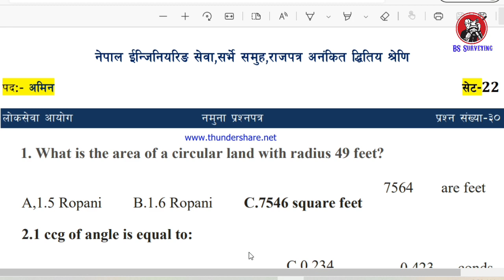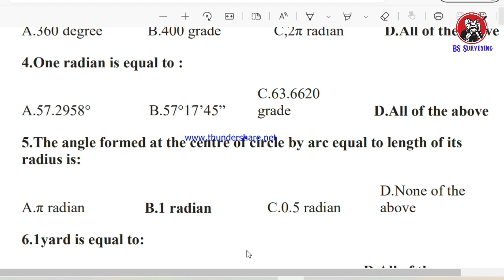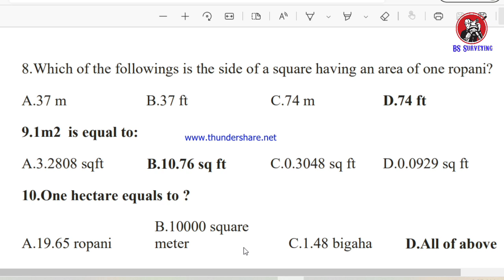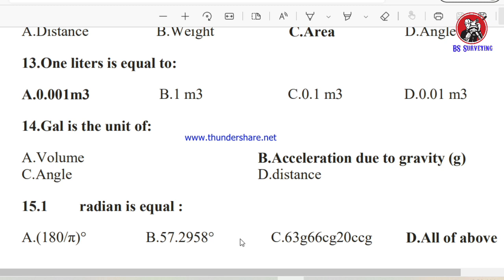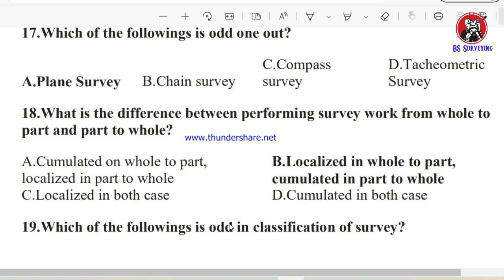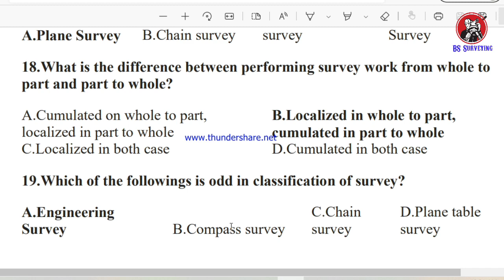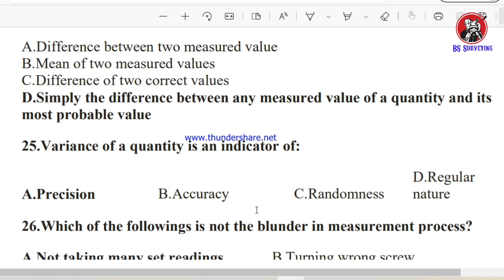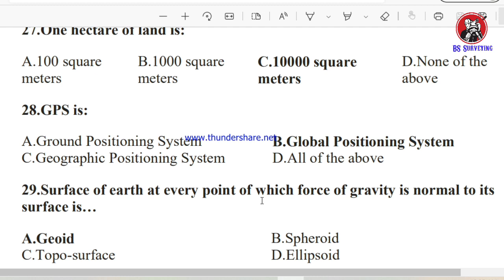Amin Model Question Set-22 | Most important MCQ Question | Loksewa Ayog Nepal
Amin Model Question Set-22/Most important MCQ Question/Loksewa Ayog Nepal-PSC

All content included on this vedio including text,graphics,image,vedio clip and audio clips,is the property of BS Surveying or our associates,and protected by international copyright laws.The collection,arrangement and assembly of all content on the site is  the exclusive property of BS Surveing,and protected by international copyright laws.You may not copy,reproduce,distribute,publish,display,perform,modify,creat derivative works,transmit, or in any other way exploit any part of coyrighted material without permission from BS Surveying.

Special Thanks:
Dipak Kumar Yadav(Surveyor,Special Survey Office Palpa)